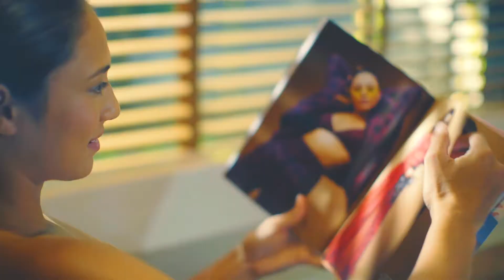Hotel INDIGO Bali Seminyak Beach | AVB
Director : Dibal Ranuh

Client : Hotel INDIGO
AVB Production : Paulus Heri
Head Production : Satoko
Producer : Vincent
DOP : Kautsar
Cameramen : Ituk
Editor : Yoga